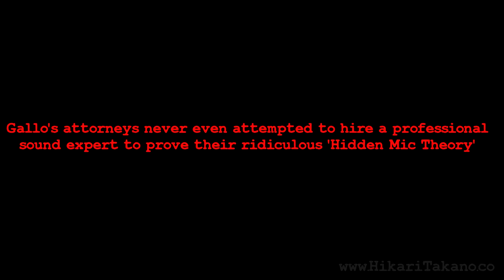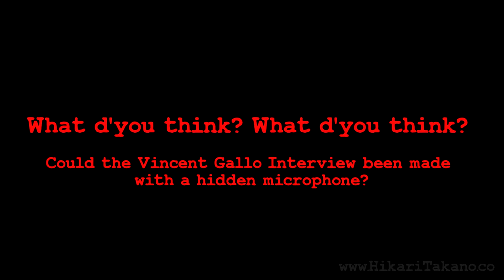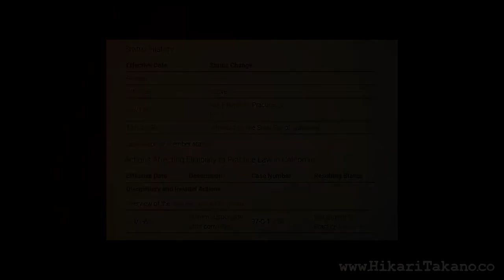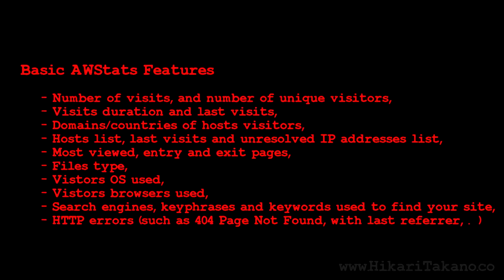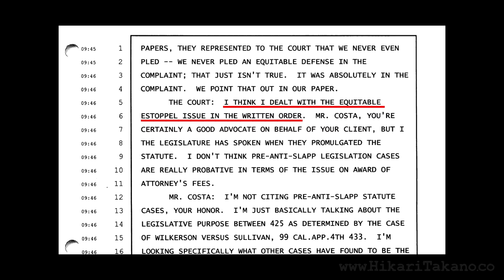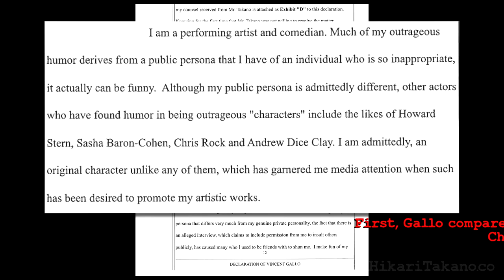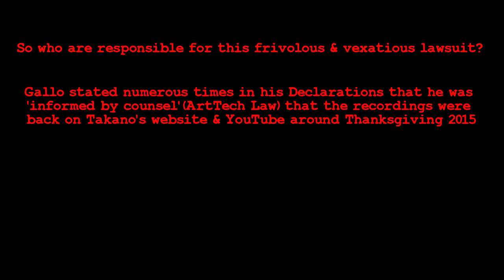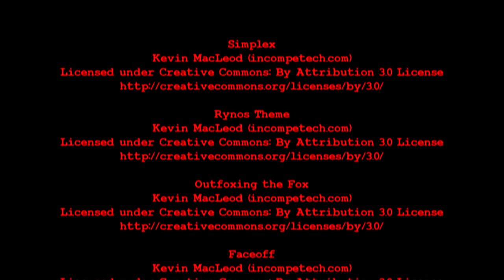VINCENT GALLO V HIKARI TAKANO Highlights & Perjury Evidence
Vincent Gallo & his corrupt attorney Joseph P. Costa of CostaLaw (formerly Costa, Besser, Childress) filed a frivolous malicious lawsuit against journalist Hikari Takano on May 2, 2016, for publishing Gallo's 2003 interview audio for 'Free & Easy' magazine. 13 years after the interview & 6 years after the posting on Takano's
Takano & First Amendment attorney Jeff Lewis responded with an anti-SLAPP motion. Judge William F. Fahey heard the instant Special Motion to Strike at Los Angeles Superior Court on August 11, 2016. Judge Fahey granted the anti-SLAPP motion & the plaintiff, Gallo, was ordered pay defendant, Takano's, attorney fees. However, Gallo & Costa filed a notice of appeal with the court, & the case was not finalized until March, 2017 when Gallo gave up the appeal.
This documentary & interview with Jeff Lewis created by Hikari Takano proves the baseless & malicious nature (intentional infliction of emotional distress) of the lawsuit filed by Gallo, & the abuse of process, negligent misrepresentation, defamation, fraud & perjury committed by Gallo's witnesses, & his team of attorneys from Costa, Besser, Childress & ARTech Law.